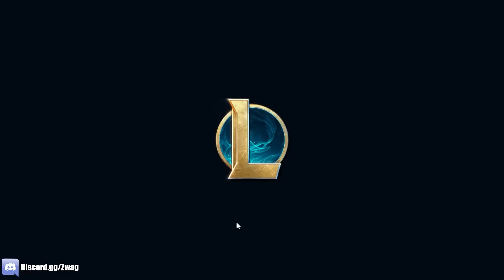SETT BUT IF I PUNCH YOU ONCE IT'S ALREADY TOO LATE! (ONE SHOT EVERYTHING)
League of Legends season 13 Sett Gameplay!